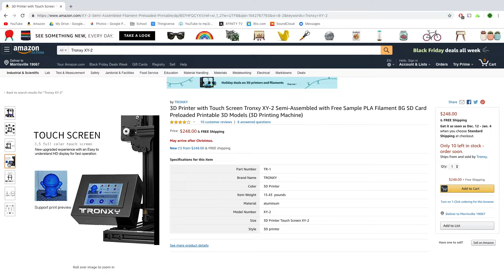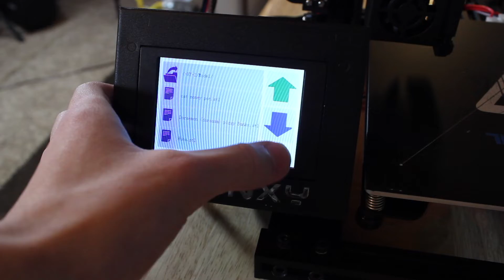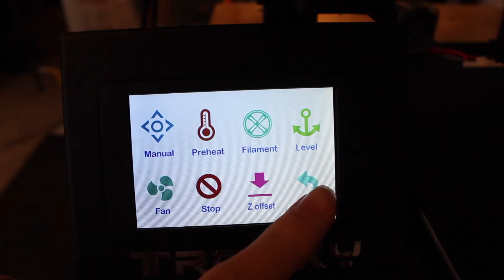The Feature Packed 3D Printer - Tronxy XY-2 Review!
This is a review of the Tronxy XY-2 3D printer! It has tons of awesome features including a filament runout sensor, power failure recovery, and a 3.5 inch full color touchscreen.